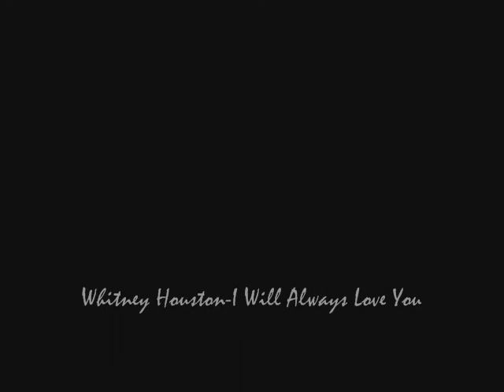family.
yeaht. insane.